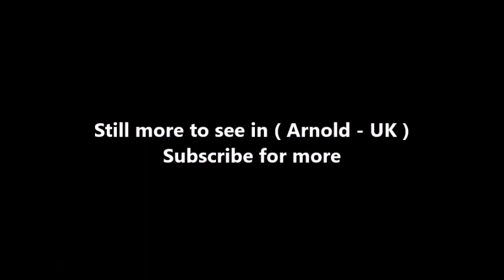Places to see in ( Arnold - UK )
Arnold is a market town, unparished area and suburb of the city of Nottingham, in the English ceremonial county of Nottinghamshire. It is situated to the north-east of Nottingham's city boundary, and is in the local government district of Gedling Borough. Since 1968 Arnold has had a market, and the town used to have numerous factories associated with the hosiery industry.

Arnold's town centre is the largest in Gedling Borough (whose headquarters are located in the town) and the most important in the northeastern part of the Greater Nottingham conurbation. Nottinghamshire Police have been headquartered in Arnold since 1979. At the time of the 2011 Census, Arnold had a population of 37,768. Areas within Arnold include Daybrook, Woodthorpe, Redhill and Killisick.

Arnold once had a railway station known as 'Daybrook and Arnold' or simply 'Daybrook railway station'. It was closed along with the rest of the line on 4 April 1960. The station was located on Mansfield Road (A60) on what is now a retail park. There is still evidence of the line in the form of remnants of the embankments on Arnot Hill Park (just behind GO Outdoors).

St. Mary's Church, of the Church of England, is believed to date from 1176. It is located on Church Lane and is a Grade II* listed building. The Grade II* listed Roman Catholic Church of the Good Shepherd's current building on Thackerays Lane was built in 1964, its modern architecture – featuring a detached spire-cum-belfry – winning an award from the Royal Institute of British Architects in 1966.

Arnold town centre has a diverse range of restaurants and bars and a choice of shops including supermarkets such as Asda, Sainsbury's and Iceland as well as small independent businesses. There are Aldi and Lidl supermarkets in Daybrook. 1968 saw the opening of Arnold Market in the town centre. Market days are on Tuesdays, Fridays and Saturdays, with a flea market being held on Wednesdays.

Arnold Leisure Centre, located on High Street at the heart of the town centre, contains a swimming pool and a theatre—called the Bonington Theatre—which was named after the landscape painter Richard Parkes Bonington. The town's most notable landmark is probably the Home Brewery Company Ltd. building in Daybrook, usually referred to as 'Home Ales' in reference to the Robinson family's Bestwood Home Farm, located on Oxclose Lane.

( Arnold - UK ) is well know as a tourist destination because of the variety of places you can enjoy while you are visiting Arnold . Through a series of videos we will try to show you recommended places to visit in Arnold - UK